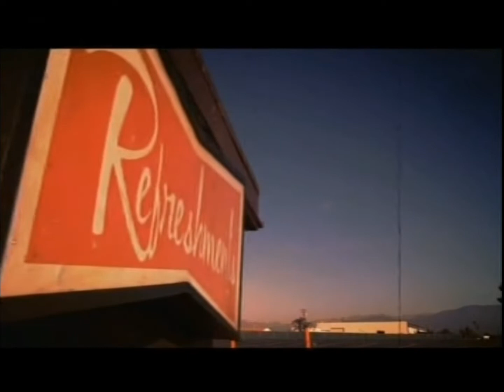Epix Drive-In bumpers (August 2012)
Epix Drive-In

Recorded sometime in August of 2012

This is my last Epix DVD that I found. I don't have anymore Epix.